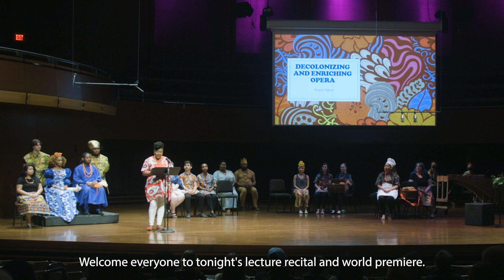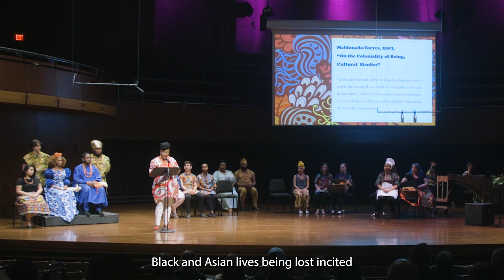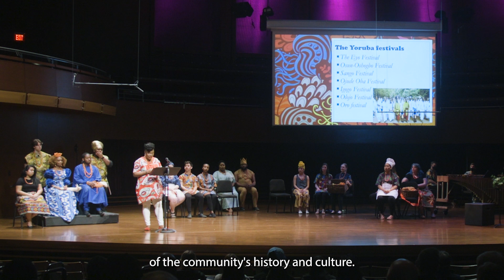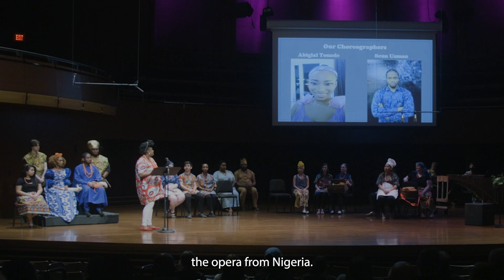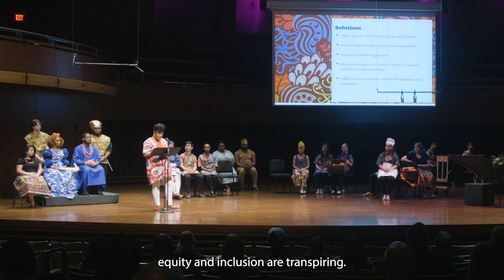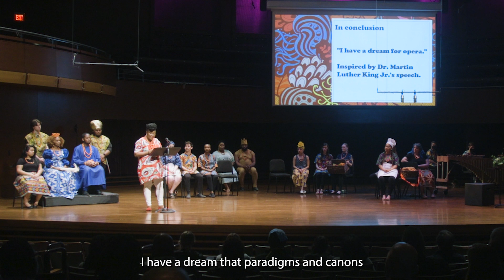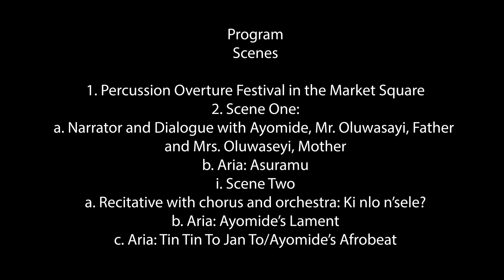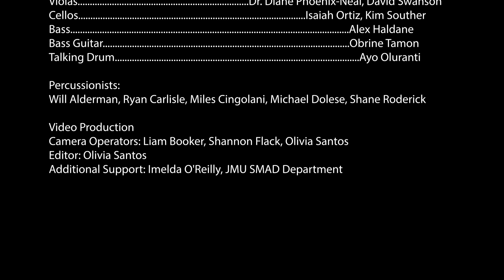Omo Agbe to D'olorin (Full Lecture and opera performance)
Lecture by Dr. Miracle Amah
Libretto by Dr. Miracle Amah
Oriki text by Abolade Daud Olamide